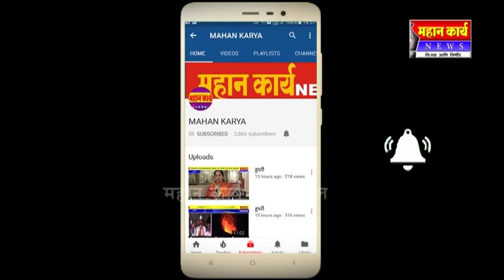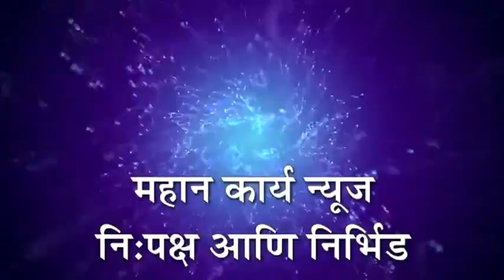झेंडूने सोडली शेतकर्‍याची साथ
शिरोळ - झेंडूने सोडली शेतकर्‍याची साथ